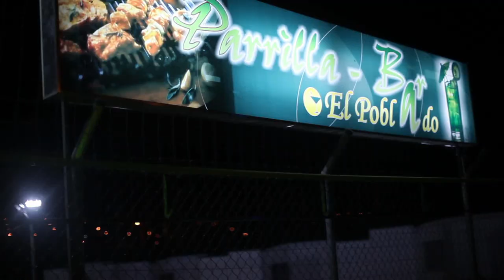JUAN CARLOS DIAZ-EL LICOR ES MI PASION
Director:Carlos Rubio
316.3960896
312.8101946